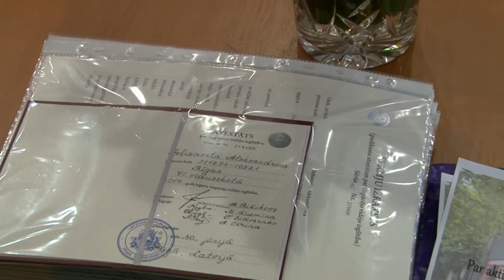Выпускной в 71 школе. 2014 год